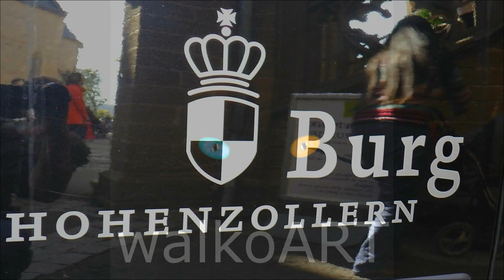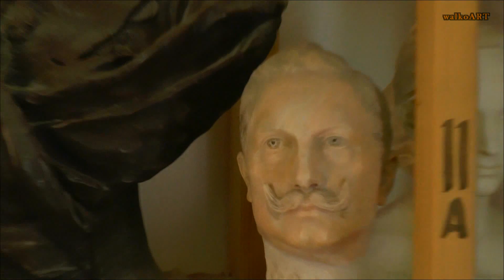Burg / Castle Hohenzollern außen & innen - inside & outside - Kaiser Wilhelm II Krone Crown Emperor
Hohenzollern Castle (German: Burg Hohenzollern) is the ancestral seat of the imperial House of Hohenzollern. The third of three castles on the site, it is located atop Berg Hohenzollern, a 234 m (768 ft) bluff rising above the towns of Hechingen and Bisingen in the foothills of the Swabian Alps of central Baden-Württemberg, Germany. A popular tourist destination, Hohenzollern castle has over 300,000 visitors per year, making it one of the most visited castles in Germany.  Since the Second World War the crown of William II is located in the castle. (Source: Wikipedia)

Die Burg Hohenzollern ist die Stammburg des Fürstengeschlechts und ehemals regierenden deutschen Kaiserhauses der Hohenzollern. Sie liegt in Baden-Württemberg, zwischen den Gemeinden Hechingen und Bisingen, zu dessen Ortsteil Zimmern sie gehört. Die Krone Wilhelms II., die auch Königskrone Wilhelms I. genannt wird, wurde erst in der Spätphase der Geschichte des Königreichs Preußen angefertigt und gehört zu den preußischen Kronjuwelen. Sie befindet sich seit dem 2. Weltkrieg in der Burg. (Quelle: Wikipedia)

(gemafreie musik-ambient-798-himmelslichter)